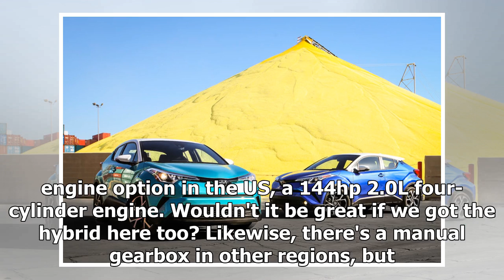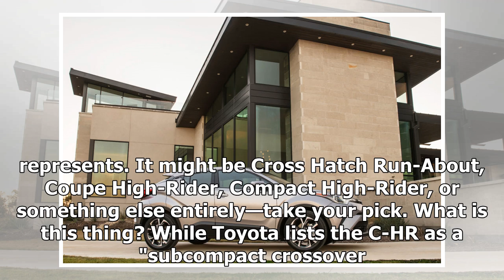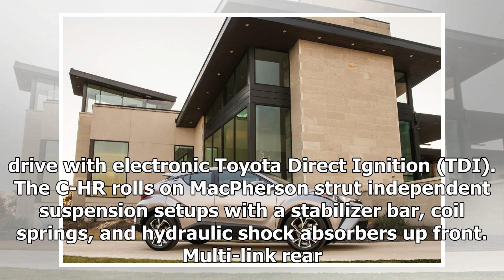Toyota goes beyond boring and beige with the 2018 C-HR crossover | k production channel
This is the 2018 Toyota C-HR. It's a bold look from one of the world's largest automakers and a brand normally known for much more middle-of-the-road stuff. The...